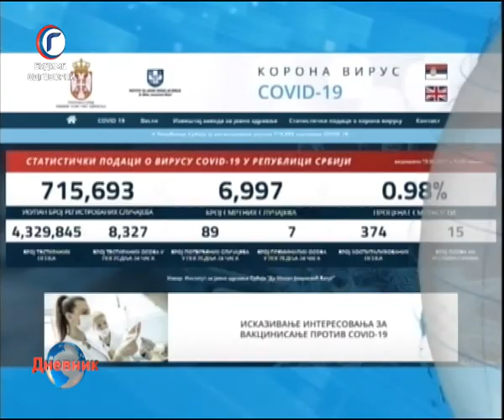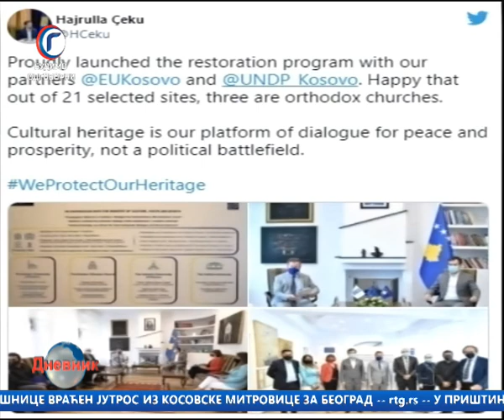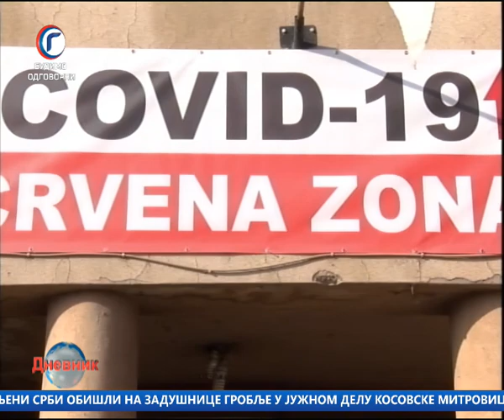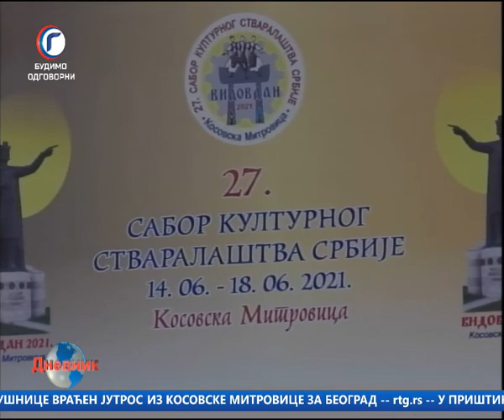DNEVNIK RTV GRACANICA 19 06 2021